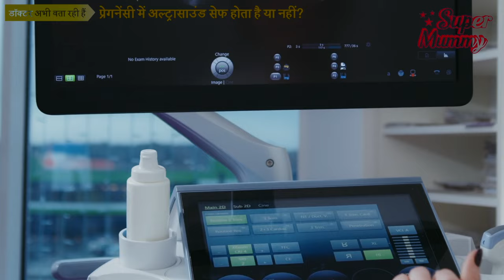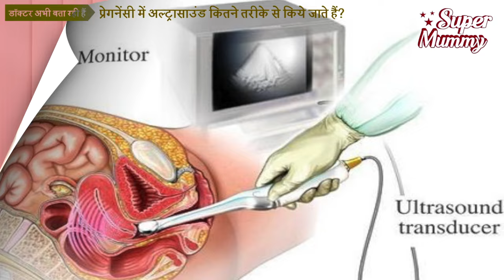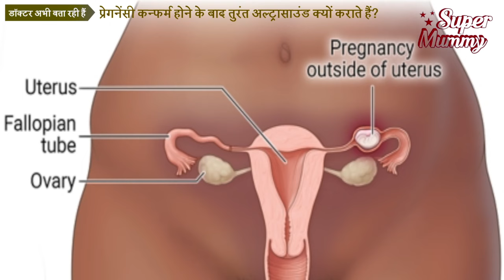Pregnancy Ultrasound Khali Pet Hota Hai Kya | Pregnancy Ultrasound Kaise Hota Hai | Dr. Shashi Kala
Pregnancy Ultrasound Khali Pet Hota Hai Kya | Pregnancy Ultrasound Kaise Hota Hai | Dr. Shashi Kala Tiwary

Doctor in the video: Dr. Shashi Kala Tiwary, MBBS, DGO, MD, DNB

इस प्रेगनेंसी वीडियो में स्त्री रोग विशेषज्ञ (obstetrician and gynaecologist) डॉ. शशिकला तिवारी बता रही हैं प्रेगनेंसी अल्ट्रासाउंड के बारे में सब कुछ। प्रेगनेंसी में अल्ट्रासाउंड कैसे होता है, प्रेगनेंसी में अल्ट्रासाउंड खाली पेट होता है क्या, प्रेगनेंसी में अल्ट्रासाउंड कब करना चाहिए, प्रेगनेंसी में पहला अल्ट्रासाउंड कब करना चाहिए, 5 महीने के अल्ट्रासाउंड, 8 महीने के अल्ट्रासाउंड, इत्यादि।

00:00 Introduction
00:20 Pregnancy me ultrasound safe hai ya nahin | Is ultrasound safe in pregnancy
00:34 Ultrasound kitne prakar ka hota hai | Transvaginal ultrasound vs Transabdominal ultrasound
01:19 tvs ultrasound se bleeding hoti hai kya | Is tvs ultrasound painful
02:00 Pregnancy me ultrasound khali pet hota hai kya | Pregnancy ultrasound empty stomach or not
03:05 Pregnancy me kitne ultrasound karna chahiye | How many ultrasound in pregnancy
03:37 Pregnancy me pehla ultrasound kab karaye | 1st ultrasound in pregnancy
04:04 Pregnancy me dusra ultrasound kab hota hai | level 2 ultrasound in pregnancy
04:40 8ve mahine mein kaun sa ultrasound hota hai | pregnancy 8 month ultrasound

आपके प्रश्न:-
ultrasound in hindi
ultrasound kaise hota hai
ultrasound kya hota hai
pregnancy me ultrasound kaise hota hai
pregnancy ultrasound kaise hota hai
pregnancy ultrasound khali pet hota hai kya
pregnancy me ultrasound khali pet hota hai
pregnancy me ultrasound khana chahiye ya nahi
pregnancy mein ultrasound
pregnancy mein ultrasound kaise karte hain
pregnancy mein ultrasound kaise hota hai
pregnancy mein ultrasound kaise kiya jata hai
pregnancy mein ultrasound ke nuksan
pregnancy mein ultrasound khali pet hota hai
pregnancy ultrasound hindi
tvs ultrasound in hindi
tvs ultrasound kaise hota h
tvs ultrasound kya hota hai
tvs ultrasound kaise karte hain
tvs ultrasound kaise kiya jata hai
tvs ultrasound khali pet hota hai kya
tvs ultrasound kya hai
sonography kaise hoti hai
sonography kaise karte hain
sonography in pregnancy
sonography kya hota hai
sonography kaise hota hai
pregnancy me ultrasound kab kab hota hai
pregnancy me first ultrasound kab kare
pregnancy me kitne ultrasound hote hai
pregnancy me kitne ultrasound karna chahiye
pregnancy me last ultrasound kab karaye
pregnancy me ultrasound kab kab karna chahiye
pregnancy me ultrasound kab karaye
pregnancy me ultrasound kab karna chahiye
pregnancy me ultrasound kb kraye
pregnancy me ultrasound kitni baar karna chahiye
pregnancy me ultrasound kab kab karaye
pregnancy me ultrasound kb kb krna chahiye
pregnancy mein ultrasound kab hota hai
pregnancy mein ultrasound kab kab karna chahie
pregnancy mein ultrasound kab karna chahiye
pregnancy mein ultrasound kitni baar karna chahie
pregnancy ultrasound kab karna chahiye
pregnancy ultrasound kitni baar karna chahiye
pregnancy me ultrasound kon se mahine mein karna chahiye
pregnancy mein ultrasound kab karaye
pregnancy mein ultrasound kab kare
pregnancy ultrasound kitne mahine mein hota hai

ultrasound pregnancy
ultrasound scan for pregnancy
ultrasound sonography
ultrasound test
usg ultrasound
when is doppler ultrasound done in pregnancy
can ultrasound detect pregnancy at 1 week
colour doppler ultrasound in 9th month of pregnancy
level 2 ultrasound in which month
how many ultrasound needed during pregnancy
last ultrasound in pregnancy in which month